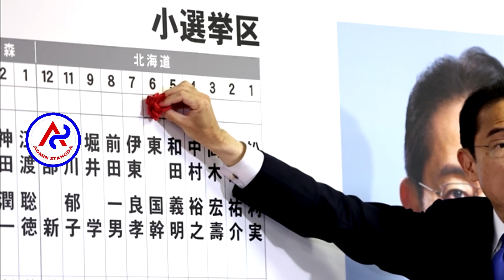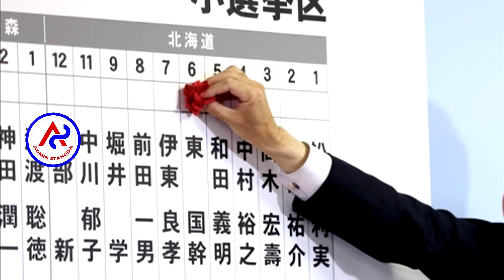Japan's ruling Liberal Democratic Party (LDP) wins landslide victory in parliamentary elections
Japan's ruling Liberal Democratic Party (LDP) wins landslide victory in parliamentary elections .. គណបក្សកាន់អំណាចជប៉ុន គណបក្សប្រជាធិបតេយ្យសេរី (LDP)ទទួលជ័យជម្នះធំធេង ក្នុងការបោះឆ្នោតសភា